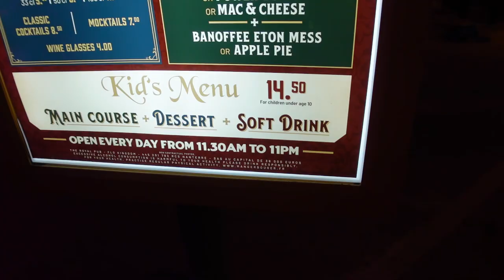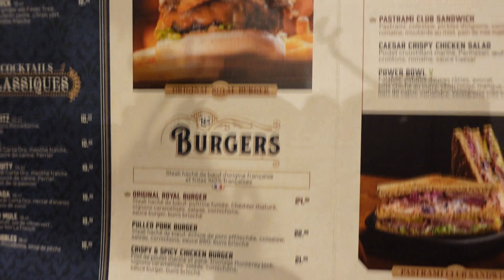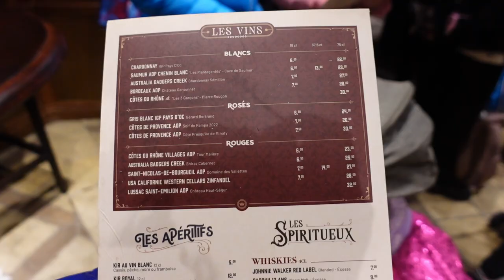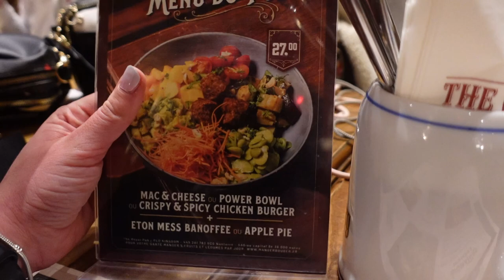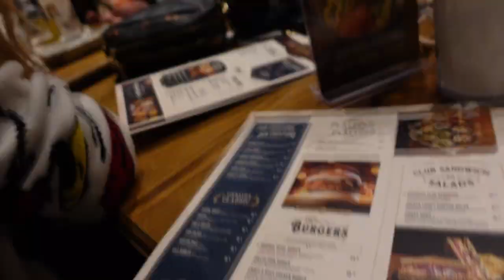🍔🍻Neues Restaurant im Disneyland Paris - The Royal Pub im Disney Village!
in diesem Video waren wir im Royal Pub essen. Und wir zeigen euch wie es war!